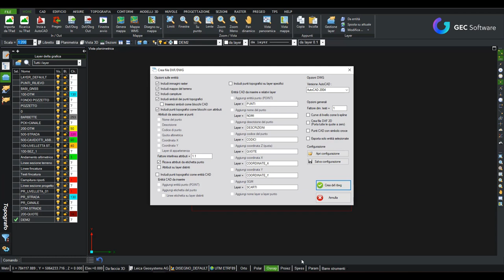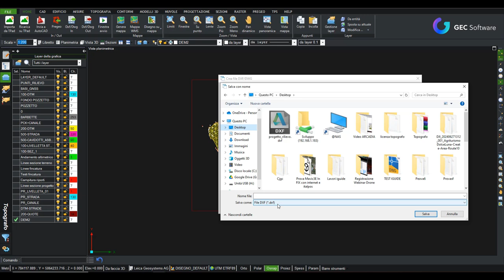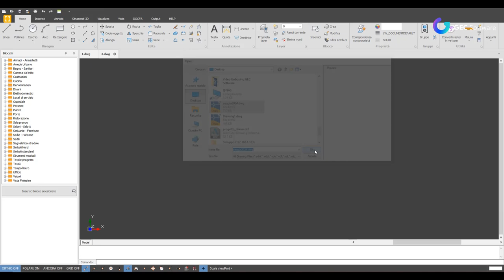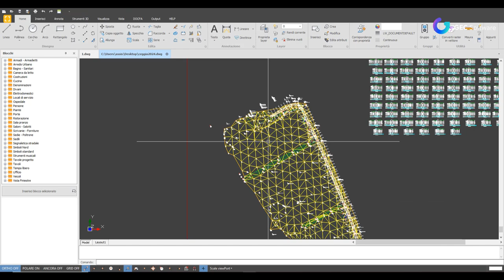Topografo - Modulo T: Creazione file DWG/DXF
Esportazione di un file in formato DWG/DXF ed impostazione dei parametri